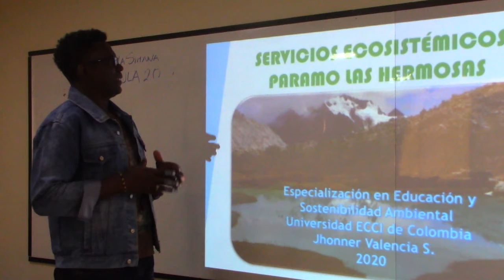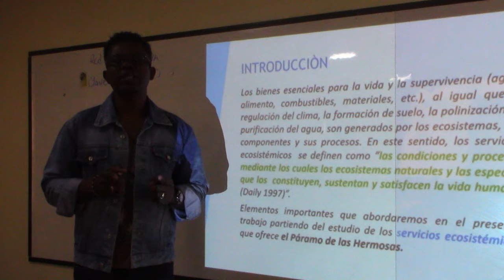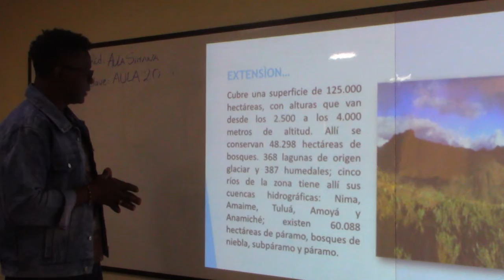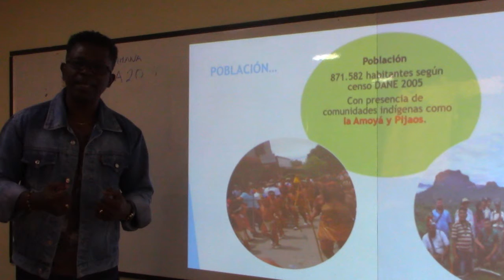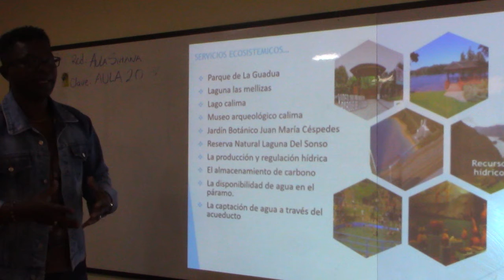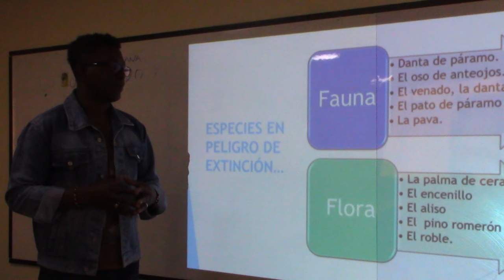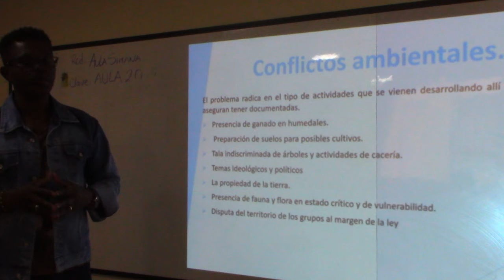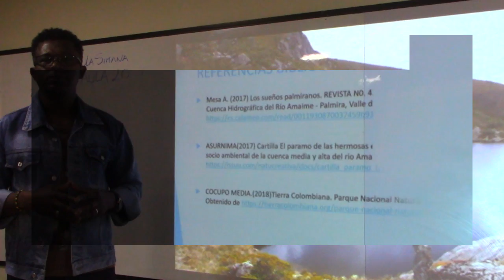trabajo especializacion Jhonner Valencia